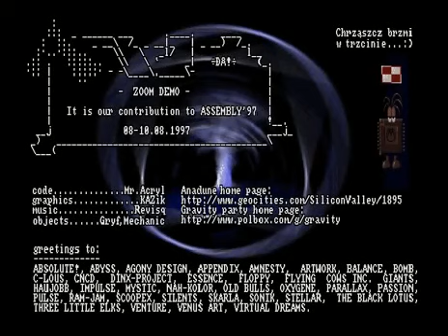Anadune - Zoom (1997) Amiga